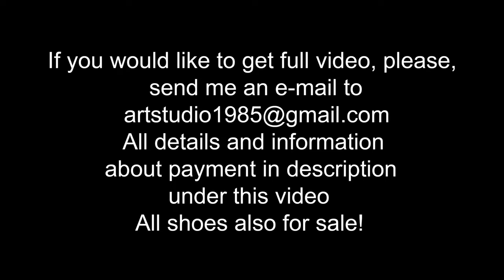Vika takes off her Gianmarco Lorenzi pumps and walks barefoot in sheer tights, shoeplay (# 867)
scene: 867
15 euro
Full video length in FULL HD 20 min

Sexy Vika was wearing very sexy Gianmarco lorenzi high heels pumps, sheer pantyhose and black dress. She walked on the street and new playground with high heels on her sexy feet and without shoes. She made her sheer tights and feet very dirty. She putting high heels on her feet and took it off many times